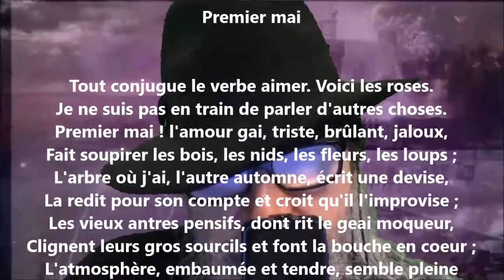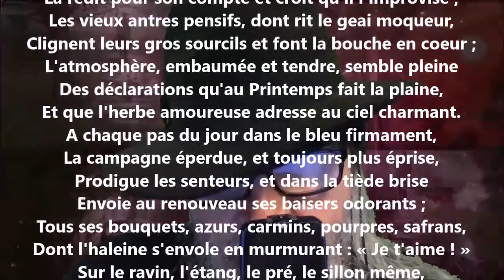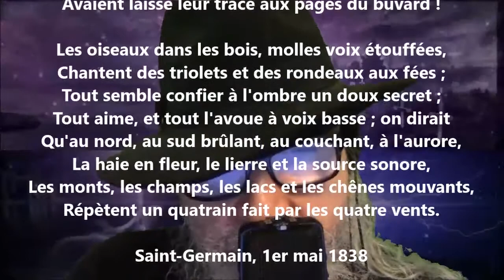Premier mai - Victor Hugo lu par Yvon Jean